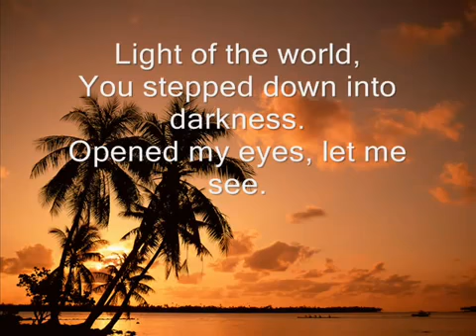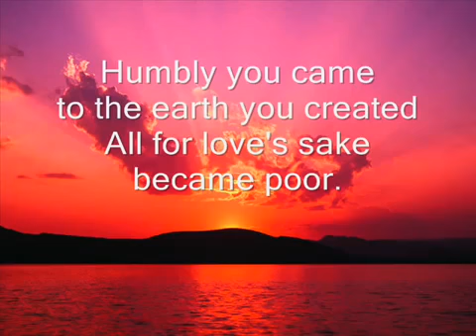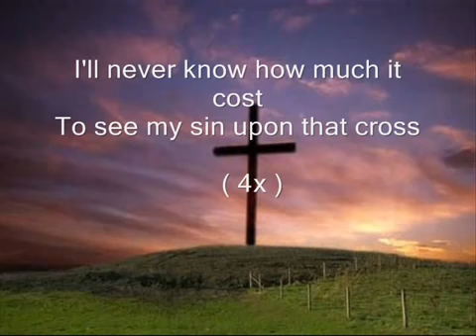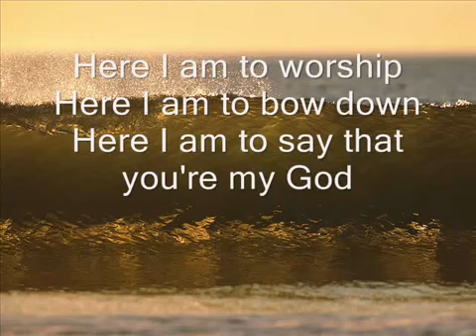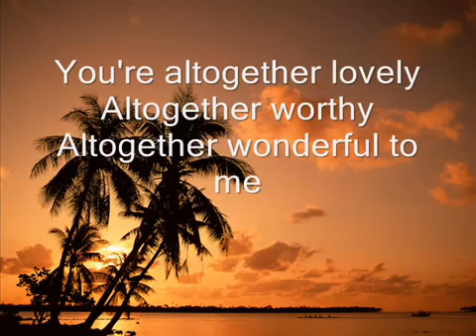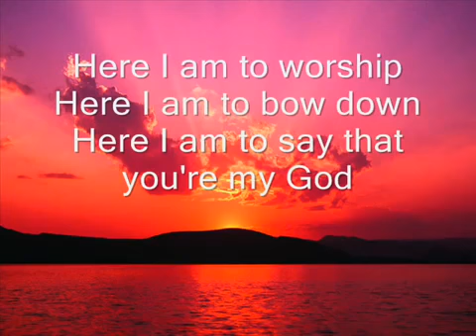Here I Am To Worship - Hillsong | Yo! Entertainment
for unlimited entertainment.